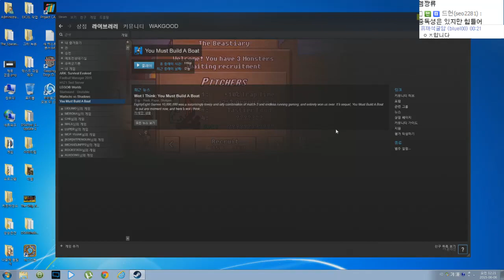너는 보트를 만들어야만 한다 4화 (관) - You must build a Boat : [우왁굳]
● 영상 업로드 시간               : 평일 PM 5:00, 주말 AM 12:00